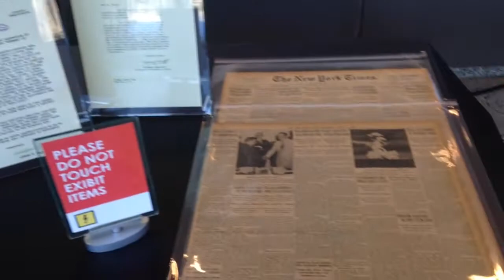Tesla Mechanical Oscillator Exhibit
Exhibit at Wescam during Engineering week on March 24th 2015, Tesla Mechanical Oscillator, Patented in 1894.

This is just a quick overview of the exhibit model. The functional part will have separate and more detailed video presentation within a week.